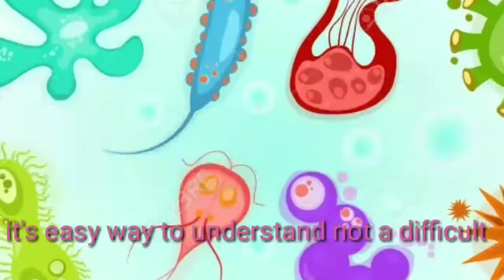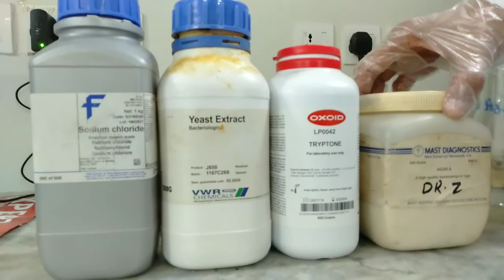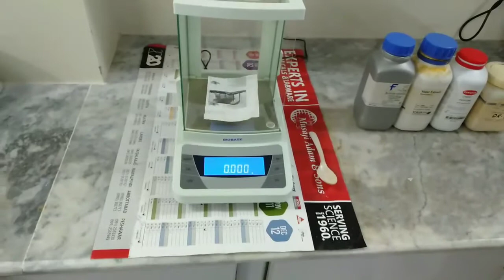how to prepare semi-solid media